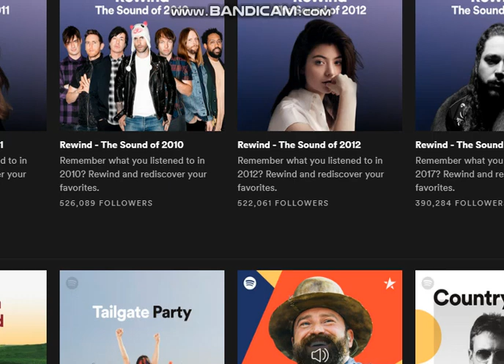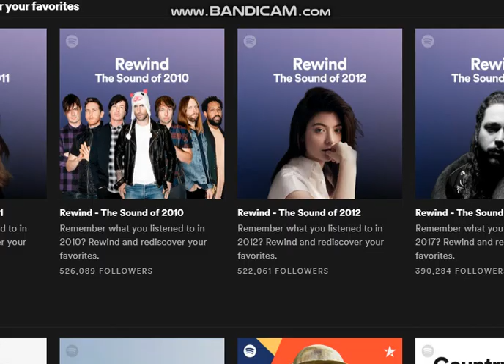ikov birthday chilling